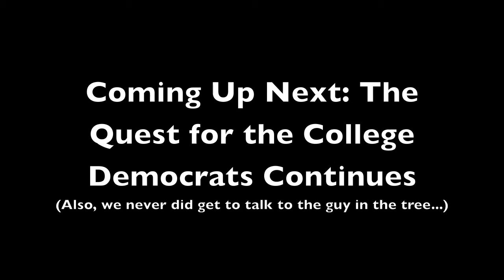Opinions From CampusFest: Part One (VEDS 2010 #7)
Part of a blogumentary shot and edited by Jesse and hosted by Chad during BGSU's Fall 2010 CampusFest.